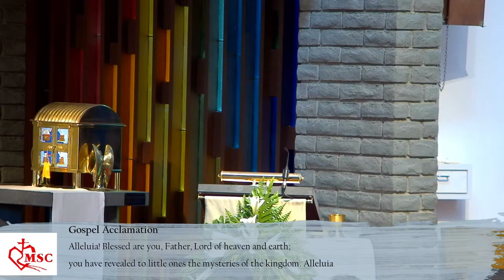Celebration of the Perpetual Profession - Daniel Magadia MSC & Quoc Trieu Nguyen MSC 2.12.2023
St Thomas the Apostle Church, Blackburn, Victoria